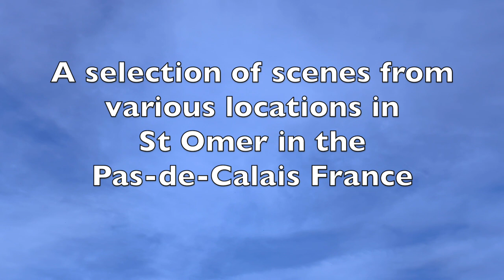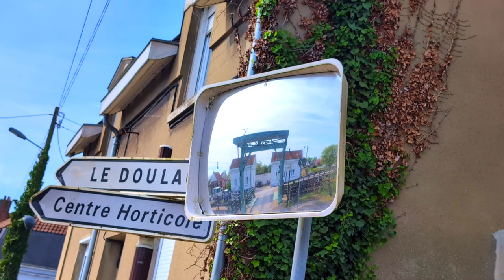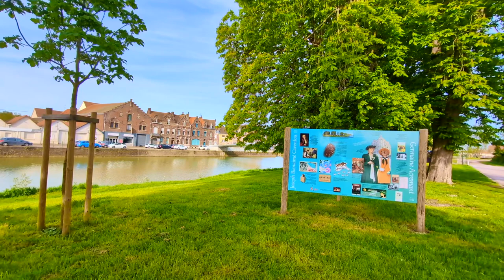A Postcard of St Omer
A selection of scenes taken in the town of St Omer in the Pas-de-Calais in France.  This features street scenes, Jardin Public de Saint-Omer, Cathédrale Notre-Dame-de-Saint-Omer à Saint-Omer, Église catholique Immaculée-Conception-de-Notre-Dame au Haut-Pont de Saint-Omer, Cimetiere du Haut Pont, Ruines de l'Abbaye Saint-Bertin and Musée Sandelin.

The backing track was developed from GarageBand Musical Loops – Contemplative Phase, Hard to Find Piano 01 and 02, Turn Around Synth Pad and Speaking in Dreams Reverse Piano 02.